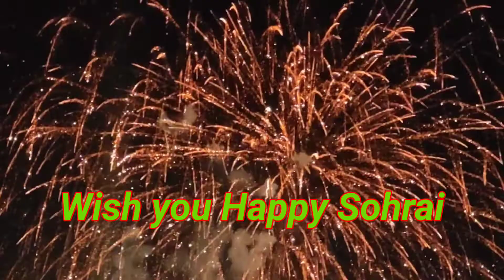Happy Sohrai Parab "OMKSK ADIVASI" taraf se Roure manke dher sara Subhkamana aur Khus Sohrai parab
happy diwali nagpuri kurukh song status video👌nagpuri diwali status video short
happy sohrai status video
diwali status nagpuri
nagpuri diwali status
diwali nagpuri status
diwali status
happy diwali nagpuri status
diwali status video nagpuri
happy diwali status nagpuri
happy diwali status2022
nagpuri diwali status video
diwali song
sohrai status video
dipal status video
dipal status
diwali status2022
diwali status sadri
happy diwali nagpuri song
happy diwali song nagpuri
happy diwali status video
2022 happy diwali status
Best Happy diwali nagpuri status short video// happy diwali short status video nagpuri  status video
nagpuri happy diwali status video
happy diwali nagpuri status video
diwali status nagpuri short video
nagpuri status video diwali
nagpuri song diwali stayus status video
forest street
natural video
status video
sadri status video
sadri song
sadri song status
sadri video
sadri
Happy Sohrai status video //Happy Diwali status video // diwali status video special 🔥
happy sohrai video
happy Diwali what's upp video
whatsApp video status happy Diwali
happy Diwali whatsApp video status
Diwali special
Diwali video
Diwali status video
wish you happy Diwali status video
sohrai
nagpuri soharai song video
happy diwali satus

Happy sohrai kurukh dandi status video // kurukh status video short 🔥
ayang chala dandi palak kurukh sing
ayang chala song
ayang chala dandi palak chowa chowa song
kurukh song
happy diwali statu  video // diwali status short video
diwali special
sohrai special
video 😍 suhrai status short video
hai dharameah song
hai dharmesh kurukh song
happy diwali advance video
happy diwali advance status video
This is the status video of happy diwali wishing advance happy diwali to our viewers
happy diwali
happy diwali song
happy diwali status song
nagpuri happy diwali song
happy diwali kurukh song
diwali status song
diwali kurukh song video
suhrai kurukh song status video
diwali status video song
kurukh song
kurukh status video
nagpuri status video
new kurukh song
kurukh bhajan status video
kurukh bhajan
kurukh status video
kurukh song status video
kudukh dandi
kurukh dandi
sadri song
kurukh bhajan
kurukh bhajan
kurukh bhajan dandi
kurukh bhajan dandi
diwali status short video
kurukh diwali status video
suhrai status video
diwali song status video
diwali special
sohrai special
hai dharameah song
happy diwali
happy diwali song
diwali status song
kurukh song
kurukh status video
nagpuri status video
new kurukh song
kurukh bhajan
kurukh status video
kudukh dandi
kurukh dandi
sadri song
kurukh bhajan
kurukh bhajan
kurukh bhajan dandi
kurukh bhajan dandi
suhrai status video
status dhain dhain
nagpuri bhajan
nagpuri kurukh
kurukh nagpuri
nagpuri status
nagpuri video
nagpuri song
nagpuru video status
nagpuri song status
nagpuri gaana
sadri status song
status nagpuri song
status nagpuri video
status video
nagpuri song
sadri song
sadri status song
sadri bhajan
sarna bhajan
sadri nagpuri
nagpuri status
ropa dobha
ropa ropek video
ropa idna
sadri video